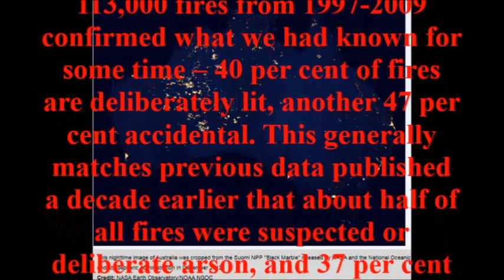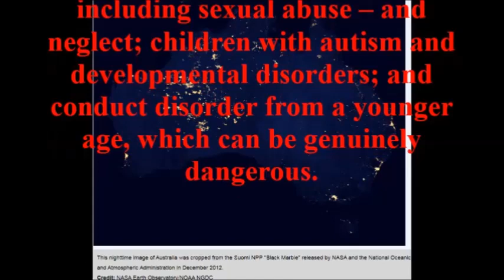Australia’s Catastrophic Arson Crisis 87 Per Cent of Fires Are Man Made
The classic case by COPA vs Dr Craig Wright is a clear example the Fraud evidence brought forward by COPA in  trying to suppressed knowledge challenges the mainstream narrative in the Blockchain and the finance world. Cosmofobia the term coined by AKA Sangstar1